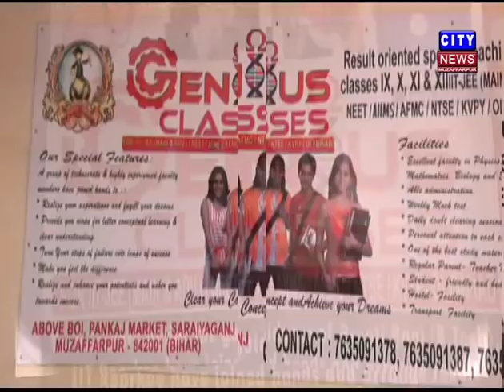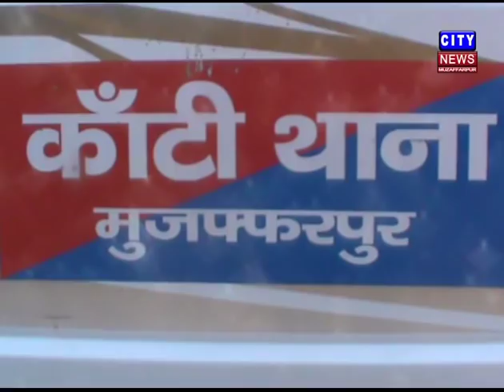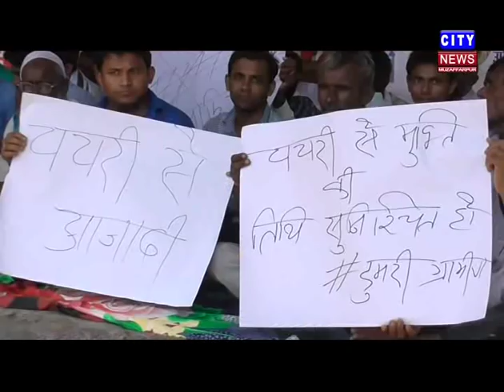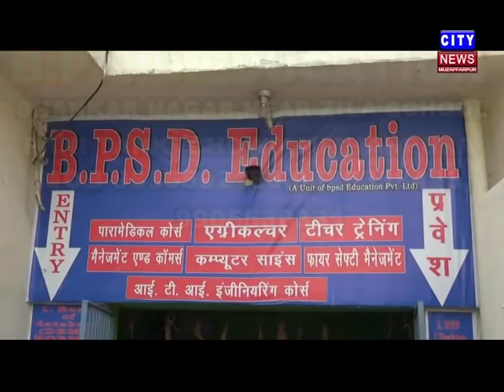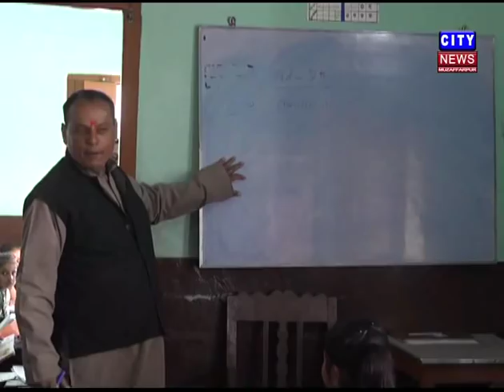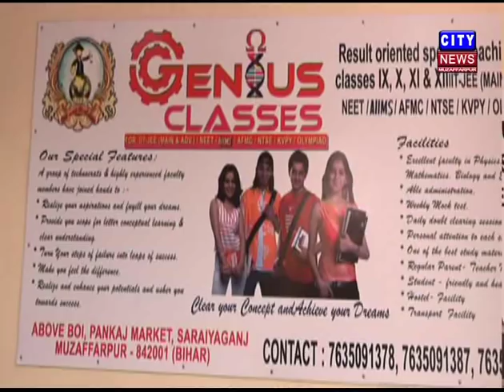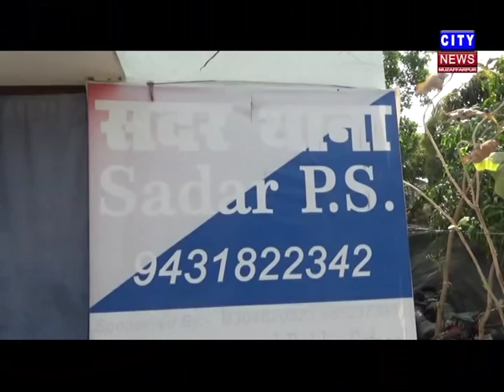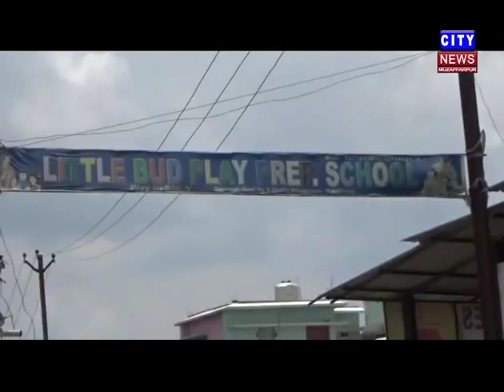MUZAFFARPUR CITY NEWS 09 07 2018